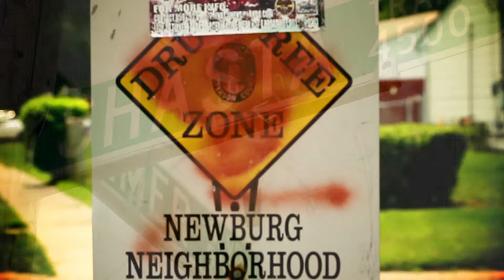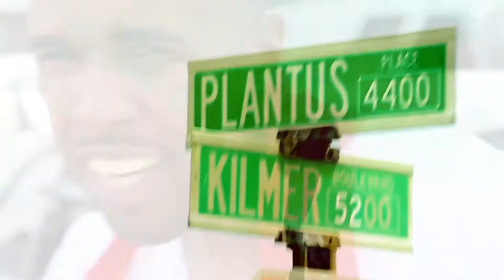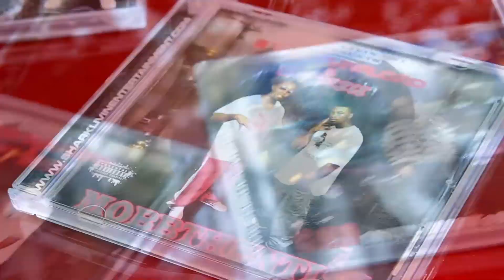E Tha Turflord - G.H.D. (Explicit)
Shark Livin' Entertainment and Mactown Entertainment
Directed, Filmed and Edited by Director Rick Carr of Visionary Films
Filmed in Louisville, KY
Filmed in the community of Newburg (Newburg Stand-Up)